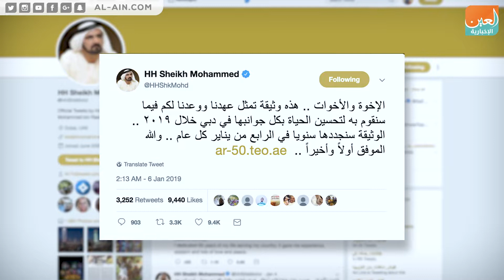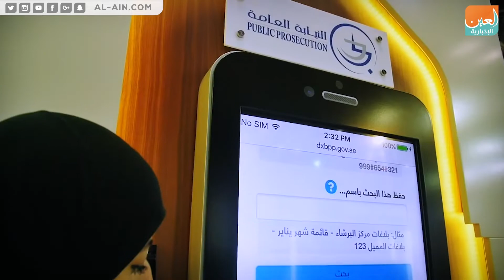أول منطقة تجارية افتراضية في دبي قفزة لبيئة الأعمال عالمياً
العين الإخبارية | أول منطقة تجارية افتراضية في دبي  قفزة لبيئة الأعمال عالمياً
أصدر الشيخ محمد بن راشد آل مكتوم نائب رئيس الدولة رئيس مجلس الوزراء حاكم دبي. أخيراً "وثيقة الخمسين" والتي تتضمن تسعة بنود تلخص جوانب من رؤيته لمدينة دبي المستقبل